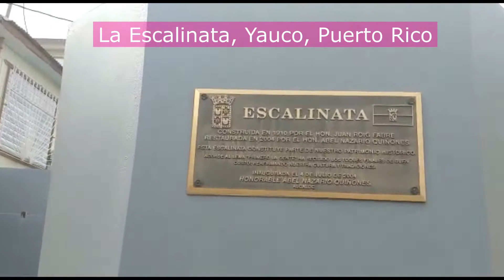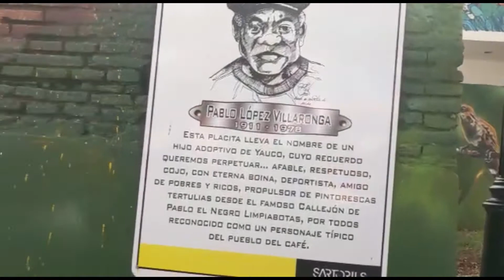Yaucromatic, Yauco, Puerto Rico ~ Family Adventure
Follow me for more adventure

Omarete Vilato
Basement Production